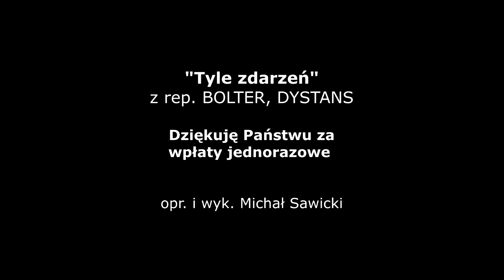TYLE ZDARZEŃ | COVER | AKORDEON | BOSSMusicLomza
Zgadzam się z treścią piosenki. Czasem trzeba zostawić wszystko i "łapać noc". Miłego odbioru :)